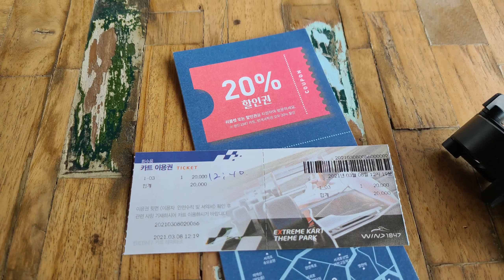윈드1947카트+에이바우트커피토평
뚜벅이분들 가신다면 번개과학체험관 정류장에서
내려주는 버스시간을 알아보세여...
그리고 다타고나서는 에이바우트카페를 가주세요..